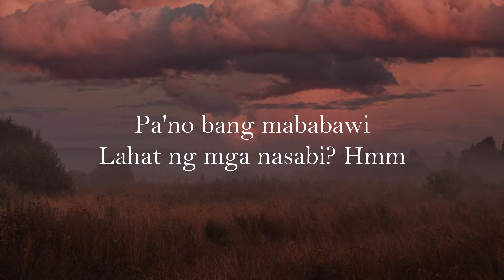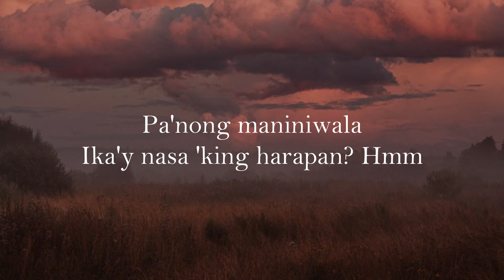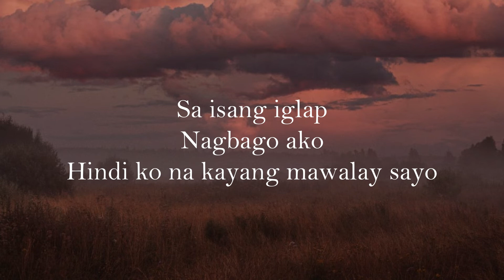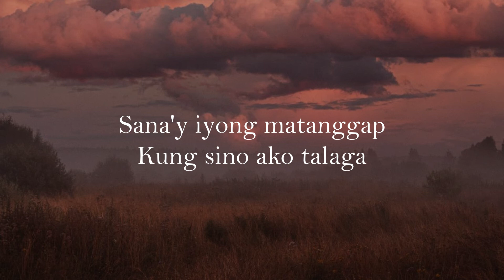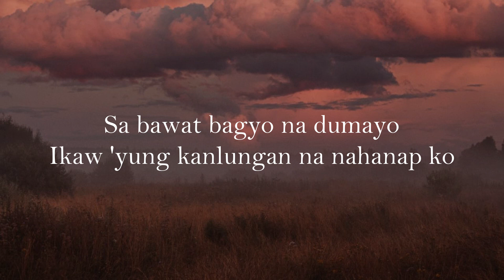kumpas - moira dela torre cover by dave carlos (lyrics) | MALyrics